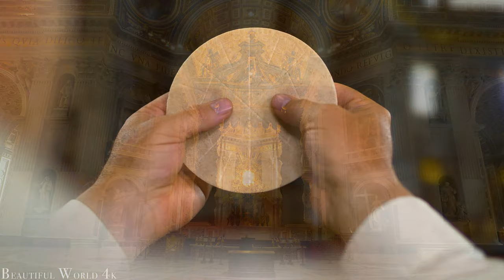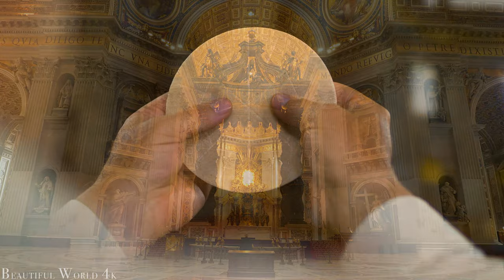Vatican 4K Scenic Relaxation Film - Peaceful Piano Music - Travel City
Vatican City, the smallest independent state in the world, holds great historical and religious significance. Nestled within the city of Rome, Italy, it is the spiritual and administrative center of the Roman Catholic Church. Vatican City is renowned for its iconic landmarks, including St. Peter's Basilica and the Vatican Museums, which house extraordinary art collections, including Michelangelo's masterpiece, the Sistine Chapel. The atmosphere is filled with a sense of reverence and grandeur, as pilgrims and visitors gather to witness the beauty of the Vatican's architecture and religious treasures. Despite its compact size, Vatican City carries immense cultural and religious weight, attracting millions of tourists each year to experience its unique blend of art, history, and spirituality.